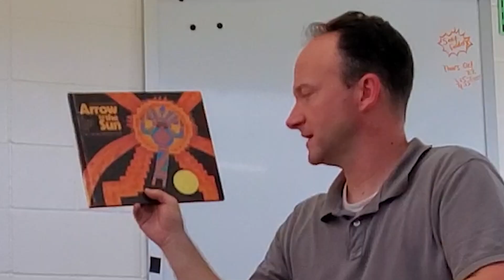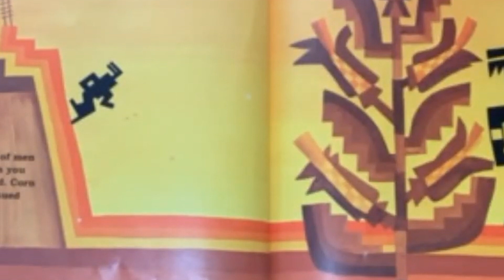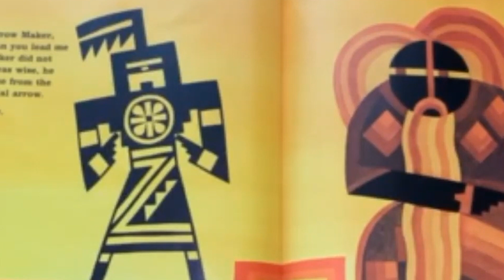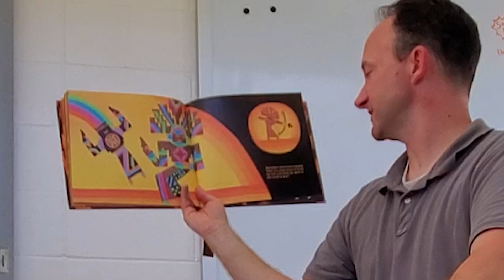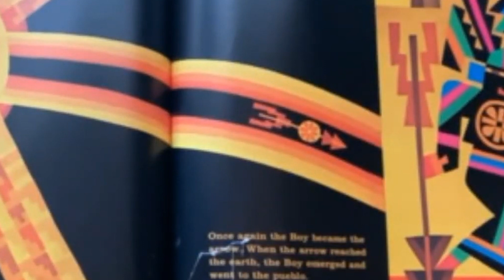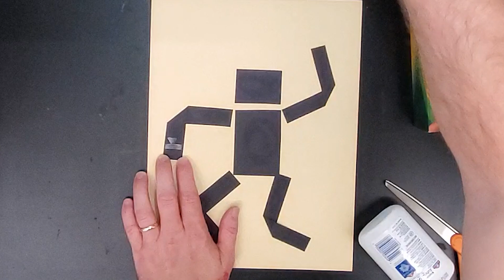S2 K & 1st Grade Art coVideo Assignment22